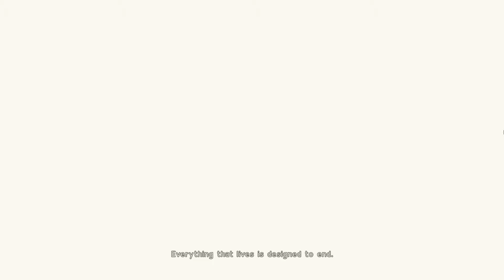NieR:Automata™ - Episode 1 - Is it a Bullet hell ? Is it a mobile game ? No It's an RPG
Hey guys it's :Denci here with a new let's play, we'll be playing NieR:Automata™. Im soo excited to share this with you as it seems to be an amazing game ! Hope you enjoyed, see you later, ciaaoo.